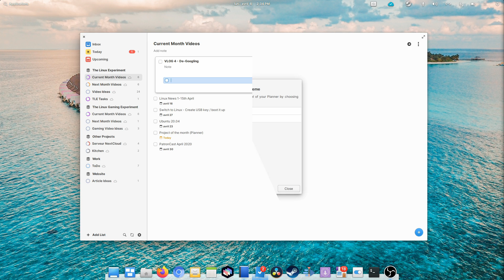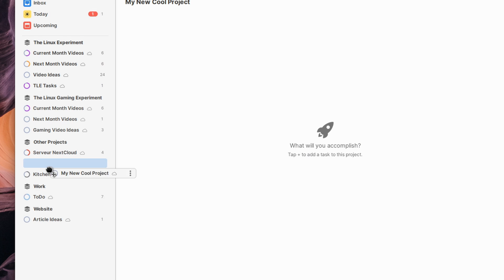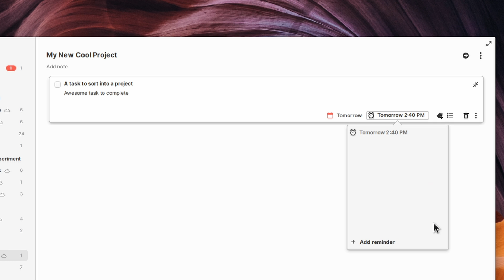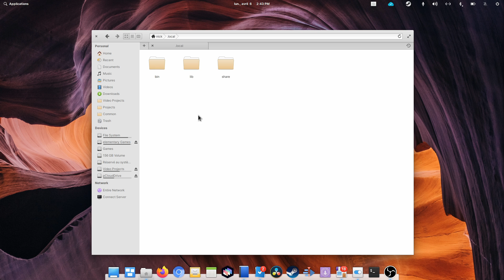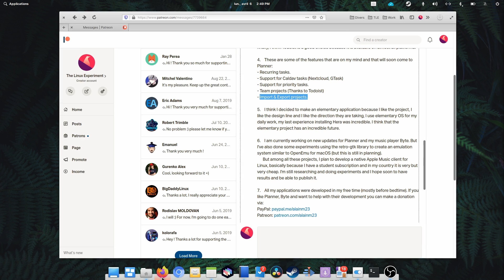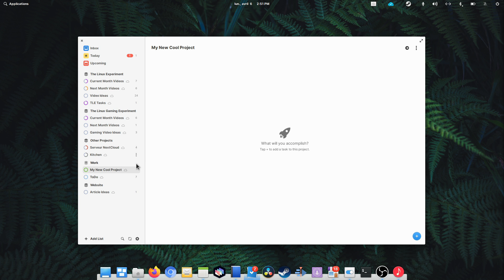PLANNER - Is it the best task manager on Linux? - Project of the Month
This month, we’re going with planner, a fantastic task manager that has been growing very fast lately and that compares to omnifocus for mac, if you’ve ever used that one.

Planner started back in October 2018, as a task manager for elementary OS. It grew over about 2 years, and is now a feature full, todoist compatible project management tool. It supports sync with a todoist account, tags, due dates, reminders, it has a dark theme, and can help you organize your own projects super fast.

I use it everyday to manage the channel, as well as some of my work tasks, and it’s a really fantastic experience. I asked a few questions to Alain, the main developer on Planner. let’s start with the origin of the project. Alain started to develop Planner because he needed it and to achieve a personal goal. He followed the elementary OS project for a while, and liked their design, so he set himself the personal goal of publishing an application in the AppCenter as quickly as possible. Since he was working as a software developer, and got more and more tasks and duties, he developed Planner as his own task manager, and made it fit into elementary OS.

Planner is available in the elementary OS AppCenter, as well as Flathub, and the Arch User Repository.

To begin, you create projects. Each project can contain any number of tasks, and has its own progress indicator. To manage various projects, you can also create areas, which can contain multiple projects.

To keep track of all tasks I have in all my projects, Planner offers a Today view, with all the tasks you need to complete today, as well as an Upcoming view for what comes next, and the Inbox, where you can quickly create tasks before sorting them out.

Each project can contain tasks. These are the things you need to do. They have a title, but you can also add a description, or even a checklist for various subtasks. Each task can have a due date, and you can also set reminders to make sure you don’t forget about them. To better classify your tasks, you can also add tags to them, although as of yet, there is no way to see all tasks who possess a given tag, which could be super useful.

Marking a task as complete is as simple as ticking its checkbox. You can view all completed tasks in a project as well using the three dot menu, if you need to correct a mistake.

Now, if you want to make sure your work and organization carries over multiple computers, there are two solutions. Either you create a Todoist account, and go to the preferences of Planner to enable Todoist sync, or you can just sync the Planner database with any file syncing solution you want to use, like pCloud for example. It’s located in .local/share/com.github.alainm23.planner.

In terms of options, Planner offers quite a few tweaks. First, there is a dark mode, if you’re a fan of that. You can also use a different button layout in the app to make it look like what you’re currently using, if you’re not on elementary OS. The fun doesn’t stop there either, since Planner has a ton of keyboard shortcuts you can customize, including a quick add window, that allows you to create a new task any time you want, and store it in the right project immediately. This is super handy if you’re in a meeting or need to add a task quickly without switching windows.

Planner will also add your upcoming calendar events to the today and upcoming view to let you see what other stuff you have to prepare for.

I asked Alain what other features he had planned for Planner, and here is an interesting list of what he’s working on:
- Recurring tasks. This would be a nice feature, since a lot of tasks that we need to complete are recurring ones.
- Support for Caldav tasks . This would probably allow syncing with other task services, like Nextcloud or Google Tasks.
- Support for task priority. Another very helpful feature to sort out the stuff we need to work on by order of importance. - Team projects. Not something I would be personally interested in, but it would definitely be super helpful to allow multiple people to collaborate on a project, creating and completing tasks.
- Import & Export projects.